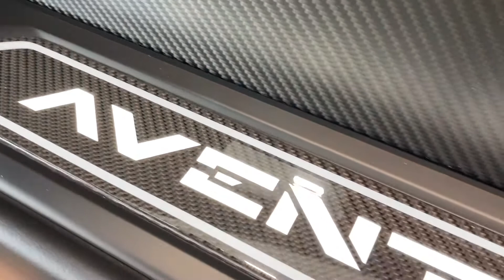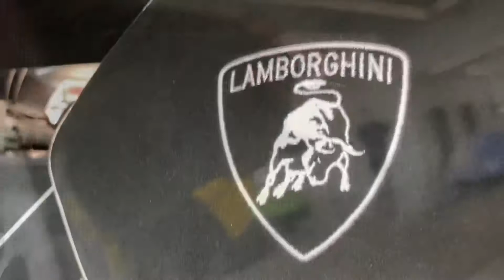2020 Lamborghini svj